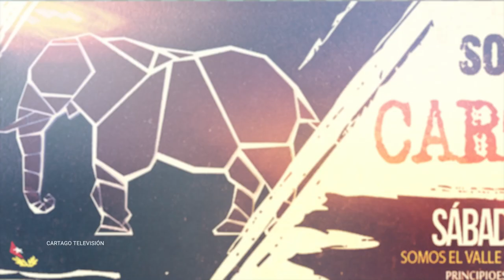Neuquén multitudinaria movilización contra el ajuste y el FMI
Se emite por @SomoselValle en el Alto Valle de Río Negro y Neuquén
Se emite por FLOW canal 526
Martes 12.30
Miércoles 11:30
Jueves 18:30
Viernes 15:30
Sábado 11:30
Domingo 23:30

Orgas sindicales, sociales, estudiantiles y de izquierda se movilizaron este 9 de julio. Exigieron un paro a las centrales sindicales contra el ajuste y el acuerdo con el FMI